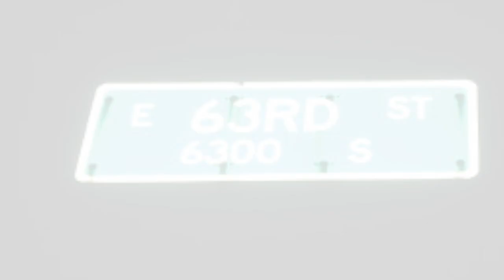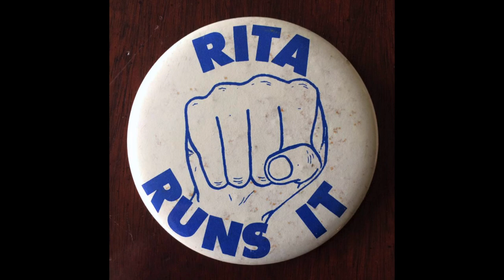2015 St Rita Fight Song! St. Rita of Cascia All-Class & Parish Reunion 2015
The St. Rita of Cascia Alumni Organization presents the All-Class & Parish Reunion Saturday, September 12, 2015.